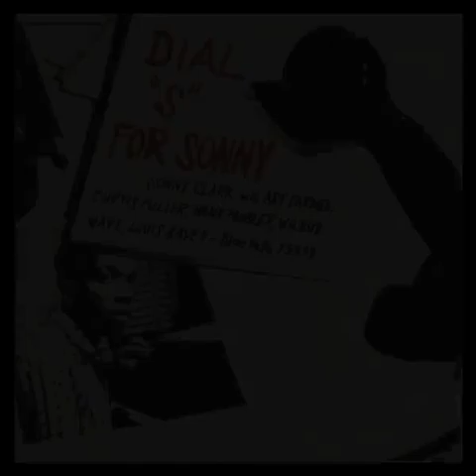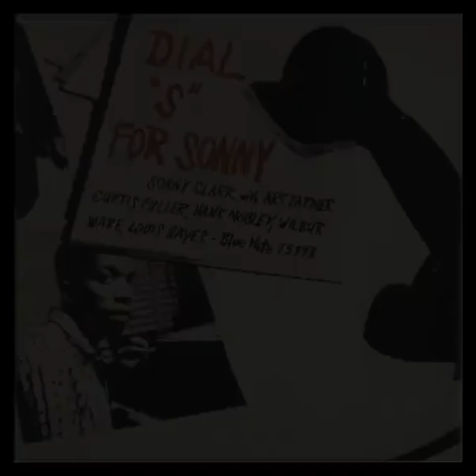Sonny̲ C̲l̲a̲r̲k̲ – D̲i̲a̲l̲ ̲"S"̲ ̲F̲o̲r ̲S̲o̲n̲n̲y̲ (̲1̲9̲5̲7̲)̲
tracks:
0:00:02 D̲i̲a̲l̲ ̲S̲ ̲F̲o̲r̲ ̲S̲o̲n̲n̲y̲
0:07:28 B̲o̲o̲t̲i̲n̲'̲ ̲I̲t̲ ̲(̲S̲t̲e̲r̲e̲o̲ ̲T̲a̲k̲e̲)̲
0:12:44 I̲t̲ ̲C̲o̲u̲l̲d̲ ̲H̲a̲p̲p̲e̲n̲ ̲T̲o̲ ̲Y̲o̲u̲
0:19:41 S̲o̲n̲n̲y̲'̲s̲ ̲M̲o̲o̲d̲
0:28:19 S̲h̲o̲u̲t̲i̲n̲'̲ ̲O̲n̲ ̲A̲ ̲R̲i̲f̲f̲
0:35:03 L̲o̲v̲e̲ ̲W̲a̲l̲k̲e̲d̲ ̲I̲n̲
0:40:53 B̲o̲o̲t̲i̲n̲'̲ ̲I̲t̲ ̲(̲M̲o̲n̲o̲ ̲T̲a̲k̲e̲)̲